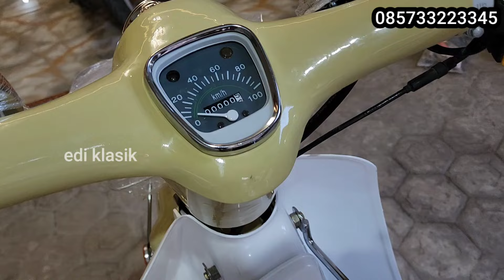kirim UNIT honda c70 krem ke TULUNGAGUNG